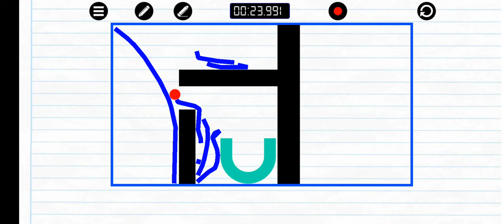Physics Drop - level 3, 4, 5, 6 - Playthrough, Walkthrough